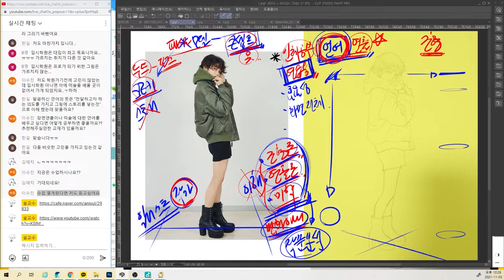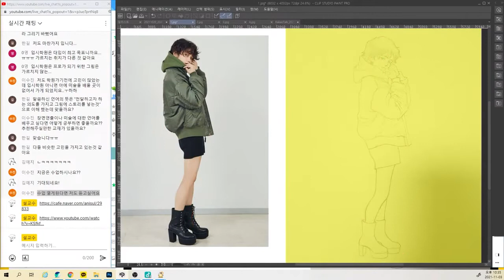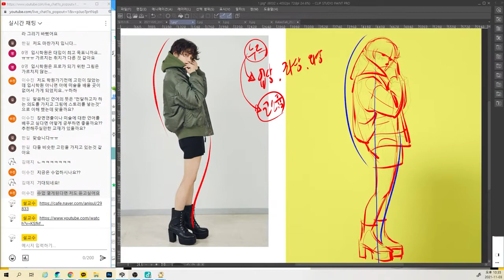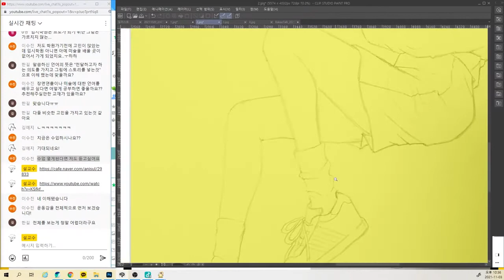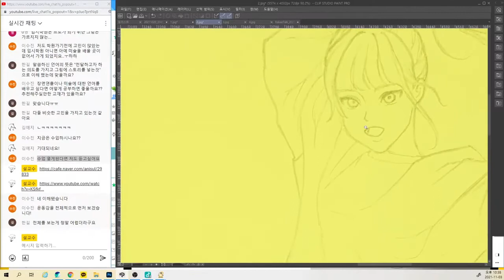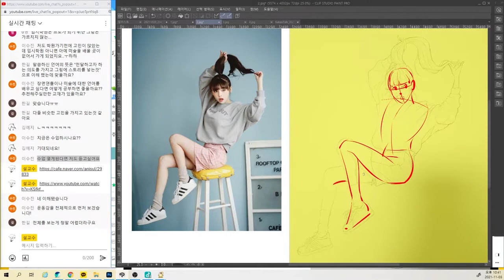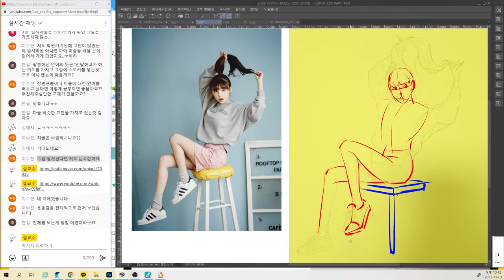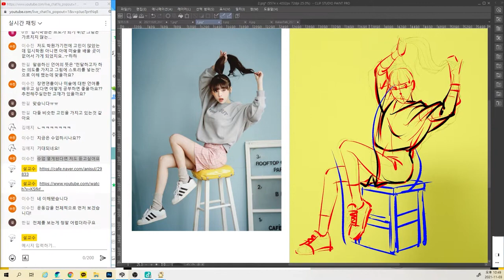[11.03-6] 포스를 살리려면 잔주름은 생략해 / 늘 대상을 새롭게 보는 시각이ㅣ포스드로잉ㅣ일러스트ㅣ배경ㅣ연출미학ㅣ옷주름ㅣ관습ㅣ포스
◾ 00:00  두꺼운 옷의 주름만 따라 그리다 보니 그 안의 골격을 이해하지 못해
◾ 04:47  포스의 흐름과 덩어리를 살리려면 잔주름은 생략해서 그리는 것이
◾ 07:15  입체를 그리려고 했는데 옷주름을 그리다 보니 평면이 된 것은 잘못
◾ 09:06  늘 대상을 새롭게 봐야 하는데 관습적으로 그리는 것은 자살행위
◾ 11:15  보다 좋은 연기를 위해 늘 지속적으로 고민하고 연구하는 자세로
◾ 14:56  포즈에서 느껴지는 포스를 어떻게 살릴 것인가에 따라 옷주름을